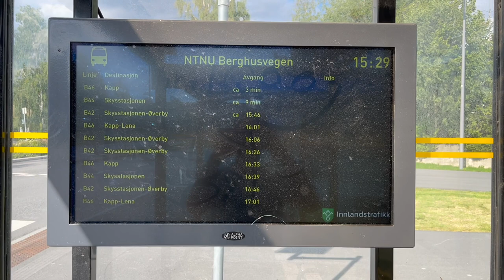How to travel by bus in Norway? Public Transport, Access Free Wifi, Urdu/Hindi , Norway Vlog 01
Hello,

This is Subhan, a research student at NTNU, Norway. This vlog is about traveling by using public transport in Norway i.e. Bus. I have tried to explain everything. Later I will make another video about how to book tickets for buses and trains here in Norway in another video.

Travel in Norway,
Public Transport in Norway,
Norway bus travel.